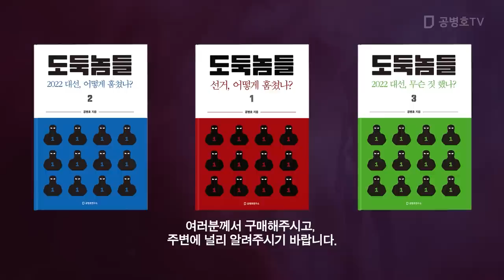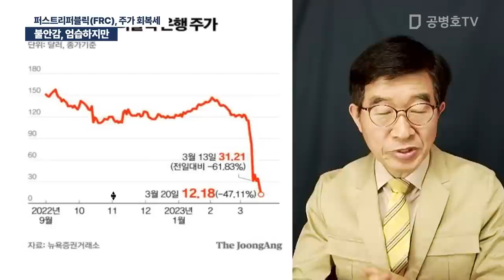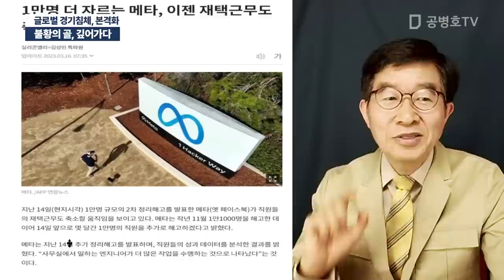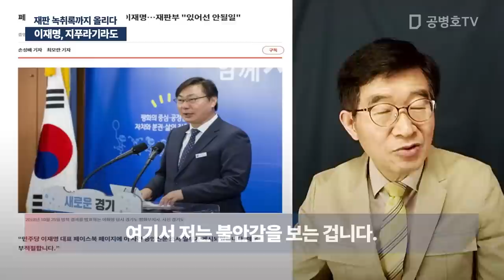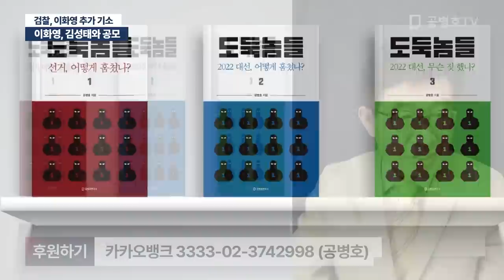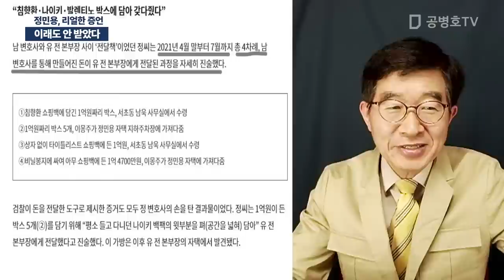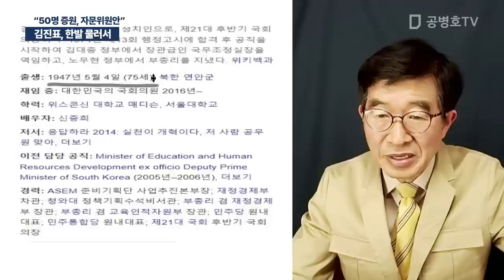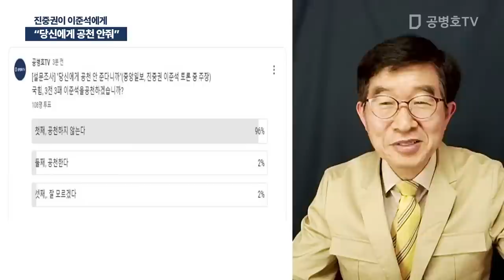이재명, 벼랑 끝에 / 공병호 실방송 2023 / 03 / 22 [공병호TV]